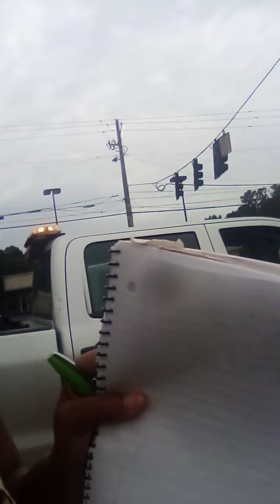God show me visions of some dark skin black people being destroyed that walked past me like zombies!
please I'm on North Harrison  drive and the United States is over here trying to set me up to be killed for white people they over here stopping me from being able to upload any videos on my phone they said that I got too much storage in my phone to save the evidence and upload the evidence to my case they hacking my phone there is not too much videos inmy phone is not full they are acting my phone get here all of my Bloodlines get here my family is setting me up my friends are setting me up and they going to try to erase this channel again and then think they going to hack my phone and stop me from being able to put out the evidence while all of these black people and whites atr sitting over here driving past me in they car and settingme up outside pregnant they are Satanist and they going to burn in the hell oh my blood I'm reaching out to Africa today I'm about to get on Facebook and reach out to everybody in Africa right now since I said they stop my videos from being able to record videos from my phone they trying to set me up to be killed then they stopping me from being able to record it on my phone and they stopping me from being able to record the audio of what they saying trying to set me and my baby up to be killed on my phone trying to stop me from being able to put out the evidence off of my phone get into America now I'm coming out of time to America now